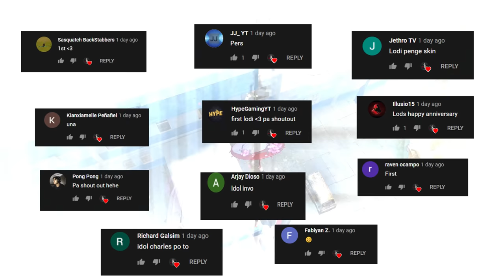RPG BOOM PATAY!(ROS GAMEPLAY)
"LAPAGAN NG RPGGGGG"

PC SPECS:
CPU: I7-9700KF
GPU: RTX 2080 TI Asus turbo 11gb
Memory: 32 GB 3200Mhz RIPJAWS
MOTHERBOARD: MSI z390 tomahawk
500 SSD: KINGSTON
2TB HARD DRIVE DISK

►Chill background Music:
Title: think about it
Type of music: Chill Hip Hop
Mood: Relaxing